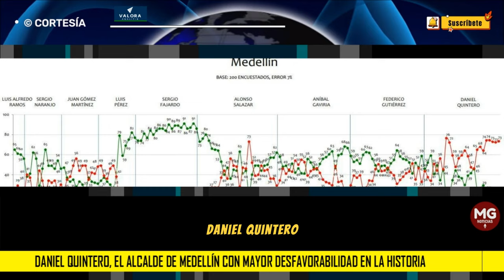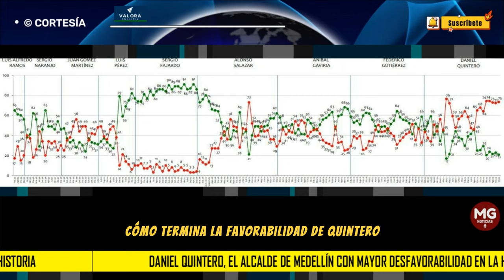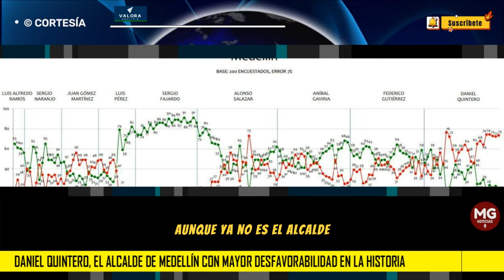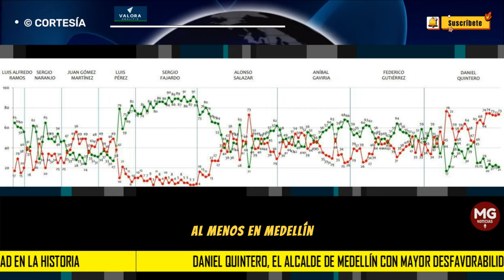📌 DANIEL QUINTERO, EL ALCALDE CON MAYOR DESAPROBACIÓN EN LA 'HISTORIA' DE MEDELLÍN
Daniel Quintero renunció a finales de septiembre a la Alcaldía de Medellín para hacerle campaña a su entonces candidato Juan Carlos Upegui, quien perdió. En ese momento, Quintero ya era el alcalde con peor percepción entre los habitantes de la capital antioqueña. Y una nueva encuesta de Invamer Poll reconfirmó la posición, al Quintero tener la peor favorabilidad.
VALORA ANALITIK